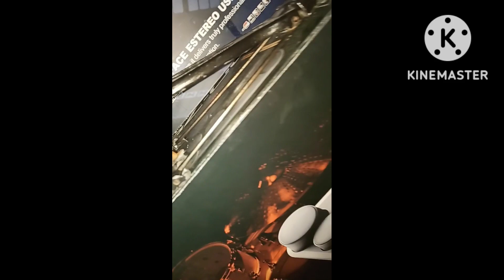DIY FOOT PEDAL FOR YAMAHA DD-75 EDRUMS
yamaha dd75